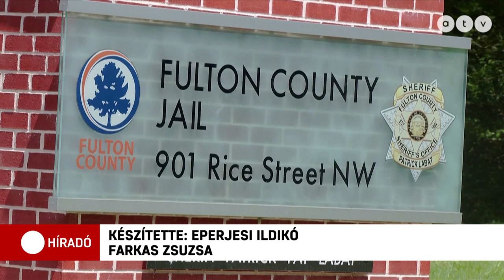Trump úgy nyerte meg a republikánus előválasztási vitát, hogy ott se volt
Donald Trump volt az igazi nyertese a republikánus elnökjelölt-aspiránsok első televíziós vitájának, pedig a volt elnök ott sem volt. Ezt mondják a megfigyelők, akik szerint a Trumphoz hasonló politikát hirdető vállalkozó, Vivek Ramaswamy, aki tagadja az éghajlatváltozást, kitűnt a tömegből. Trump közben kilátásba helyezte, hogy feladja magát a hatóságoknak Georgiában, ahol azzal vádolják, hogy zsarolással akarta megváltoztatni a 2020-as elnökválasztás eredményét.